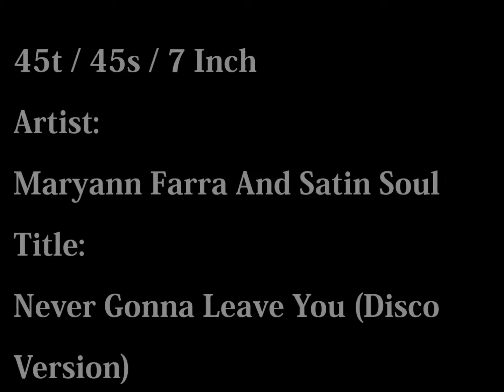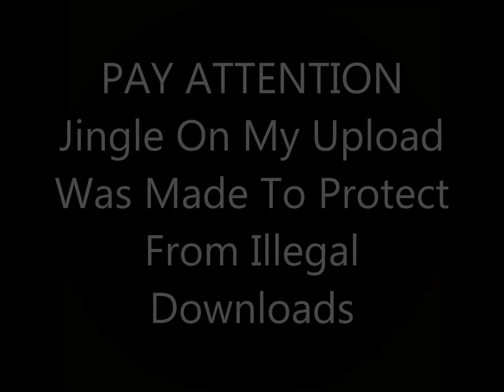DISCO 45t - Maryann Farra And Satin Soul - Never Gonna Leave You (disco version) - 1976 Brunswick